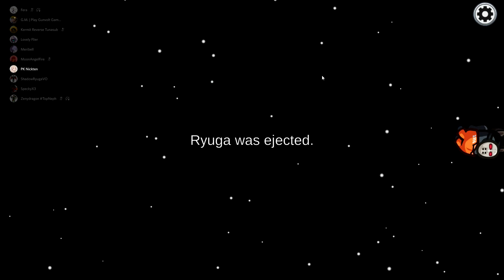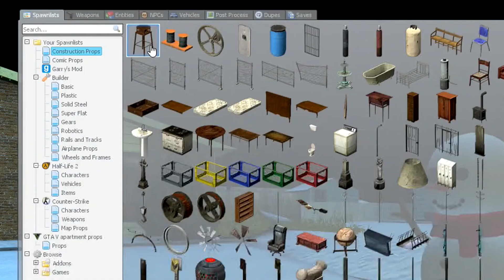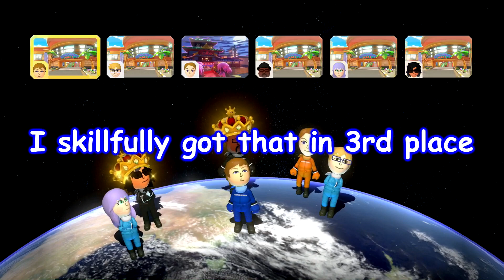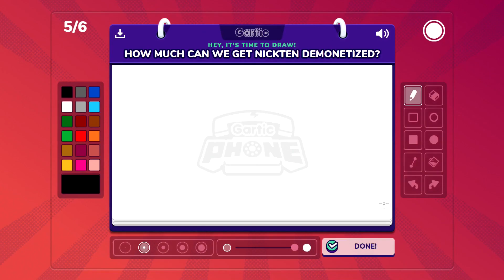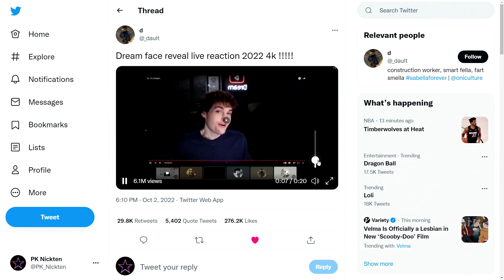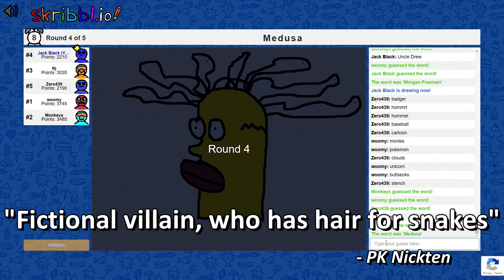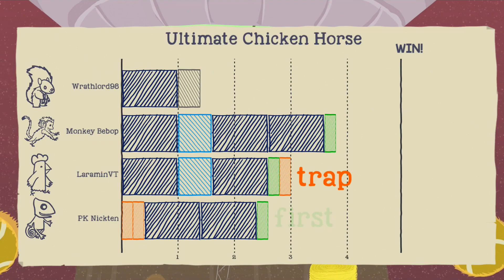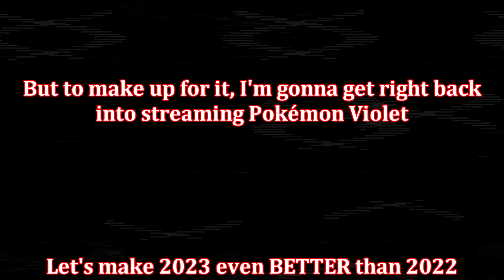Best of 2022 (Gmod, Uno, Mario Kart, & More)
If you aren't subscribed and keep coming back to my channel, why not hit subscribe, it is free after all and is by and large the best way to support my channel.

Timestamps:
Intro - 0:00
Among Us - 0:07
Garry's Mod - 10:17
Mario Kart 8 Deluxe - 28:40
Uno - 39:49
Grand Theft Auto V - 1:00:13
Golf With Your Friends - 1:11:30
Random - 1:24:14
Outro - 1:48:26

Monkey Bebop
MoonAngelFire
Kev0855
Zero439
Anky
HoraceAltman
GuyGalWhoDoesThings
tacklemental
Vexintis
ShadowDragon (Sky)
KrisKing
LyraPhoenix
Aqua-Mage
Meribell
The Kuudere
digitaldreams
Starship-nine
Umbra Bestia
Glentrog
Wolfox
Aeromancer
Crazycocoa
Mable Plushie
Maya-Ayanae
Hadescomet
MysticBlue
Mana